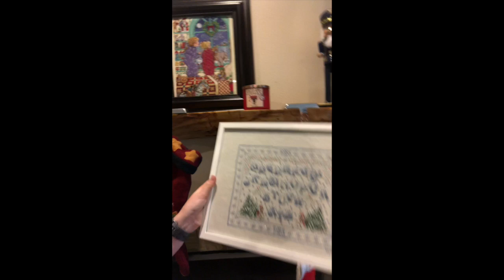Vlogmas Day 1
Thanks for joining me for Vlogmas Day 1!